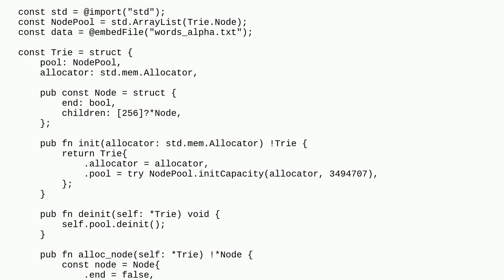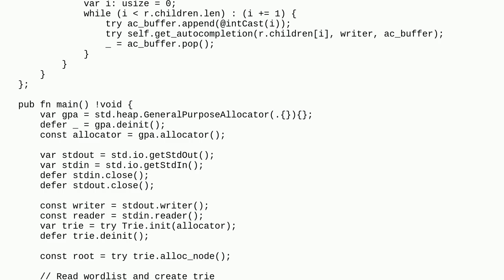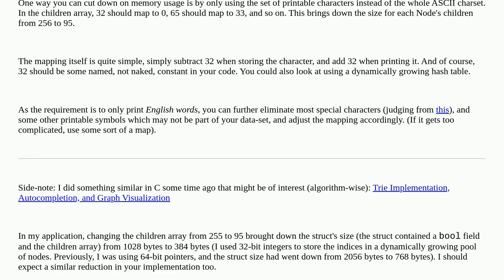Codereview: Autocompletion trie for English words in zig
Autocompletion trie for English words in zig

A special thanks goes out to the awesome community

  zig memory-optimization trie